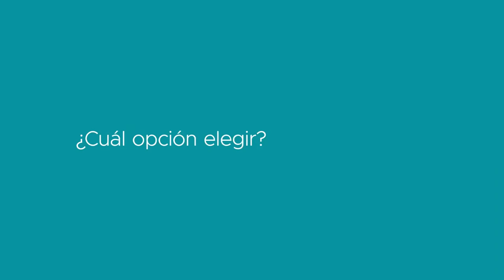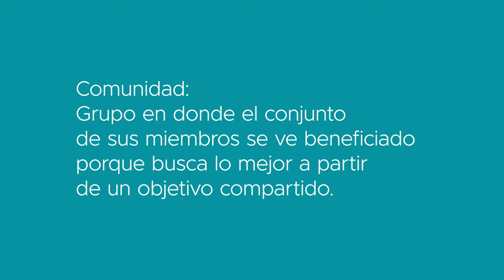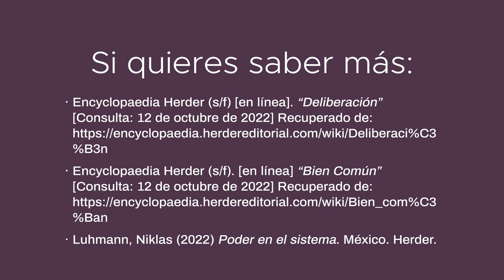Filosofía I | CCH UNAM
TEMA:
“Espacio público, deliberación y bien Común”. (Unidad 1 del Plan de Estudios de la asignatura)

SINÓPSIS:
La elección entre tres proyectos en una escuela se convierte en un ejercicio de deliberación y búsqueda del bien común. Los alumnos deben considerar la información sobre cada proyecto, como el presupuesto, el tiempo de construcción y los impactos en la comunidad. Según filósofos como Platón, el bien común beneficia a toda la sociedad en lugar de favorecer a un individuo o grupo. Aunque los alumnos tienen preferencias personales, deben anteponer el objetivo en común. Los proyectos, a pesar de sus diferencias, defienden el uso y aprovechamiento del espacio público. Para llegar a una decisión, los alumnos deliberan, reflexionan y discuten los argumentos, tomando en cuenta el bienestar y la educación de todos.

ASESORES ACADÉMICOS:
Lic. César Huerta Bernal, Lic. Raúl Arnoldo Romero Azuela, Lic. Juan Graciano Solano Vargas.